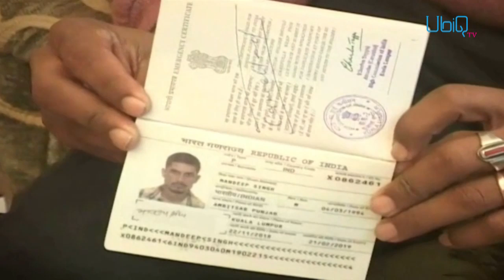ਪਾਕਿਸਤਾਨੀ ਏਜੰਟ ਨੇ ਪੰਜਾਬੀ ਨੌਜਵਾਨ 'ਤੇ ਢਾਇਆ ਅੰਨ੍ਹਾਂ ਤਸ਼ੱਦਦ